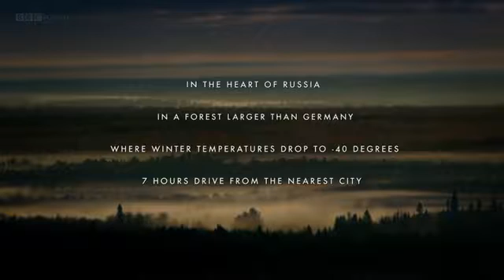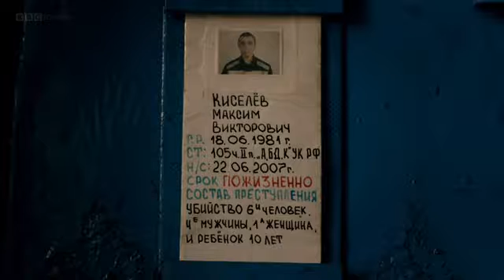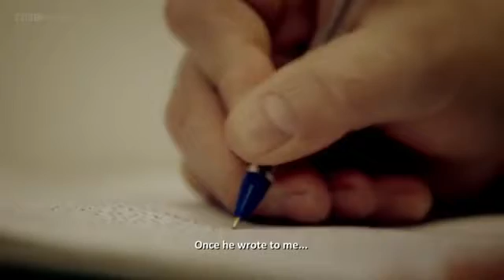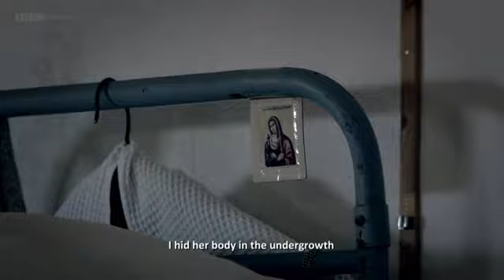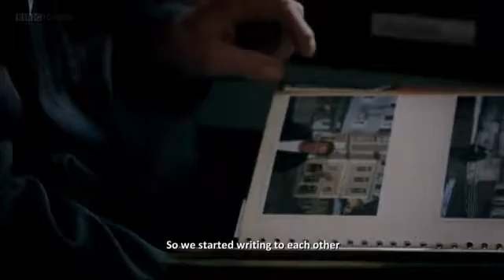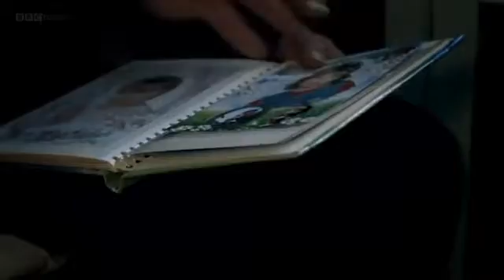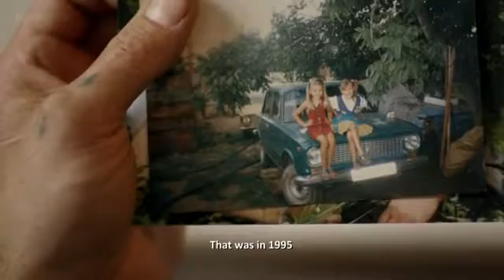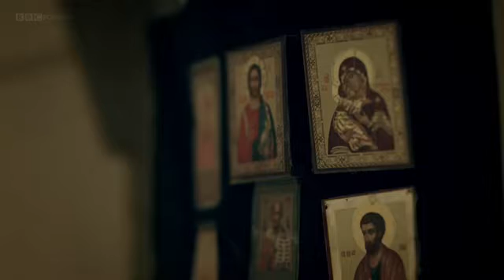The Secret Documentary full @ Russias' Toughest Prison Documentary 2017 - Worlds WORST Jail!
* Share your ideas and commentRussias' Toughest Prison Documentary 2017 - Worlds WORST Prison

Russia is known for handling crime with an iron fist, but you haven't seen anything yet.

In this rare footage we get a look into russias toughest prison, and it doesn't look good at all.

This Russian prison is located in the middle of a forest and is extremely hard to access, its residents are the toughest criminals in Russia, especially mass murderers.

Inmates are going crazy in their cells, being isolated most of the day time, and even the guards are not happy to work there.

This prison is definitely hell on earth.

This documentary is hard to watch - viewers discretion advised.